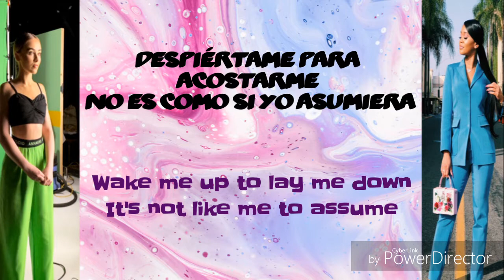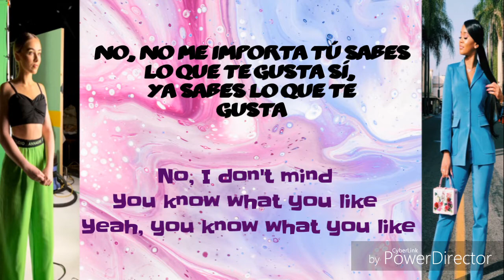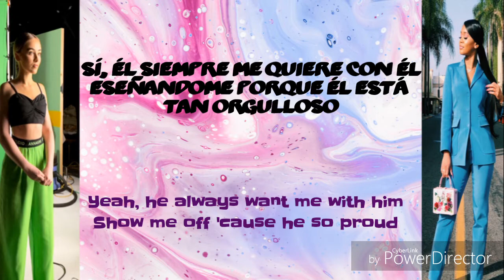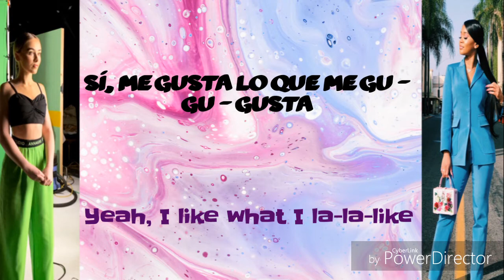I Can't Stop Me (No Puedo Detenerme) - Sabrina Carpenter Ft. Saweetie - Letra en Inglés y Español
La Canción de I Can't Stop Me no es de nosotras sino de Sabrina Carpenter y su equipo de trabajo.